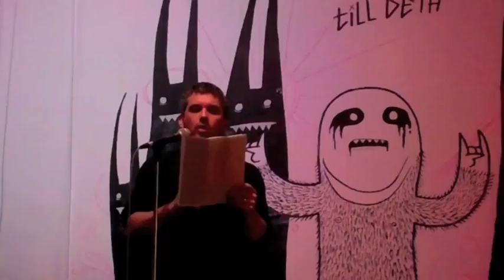Andrew O. Dugas » Quiet Lightning.m4v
Tues Nov 30 10 :: Quiet Lightning celebrated its one year anniversary with the second installment of Neighborhood Heroes, hosted by Rajshree Chauhan and Evan Karp at 111 Minna Gallery, featuring Alia Volz, Bucky Sinister, Jonathan Siegel, Ian Tuttle, Ali Liebegott, Kim Addonizio, Andrew O. Dugas, Lauren Becker, Peg Alford Pursell, Charlie Jane Anders, and Charlie Getter. for more.